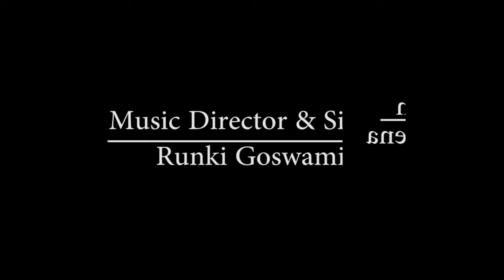Ki Rupey Tomar | Debobeena | Durga Matha Bengali Devotional Songs | SOUNDSID®️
Album : Debobeena
Music Composed by : Runki Goswami
Song Name : Ki Rupey Tomar
Singer : Runki Goswami
Lyrics by : DR.Malaykumar laik
Language : Bengali
Digital Partner : SOUNDSID™️